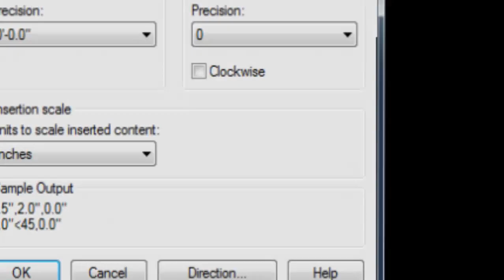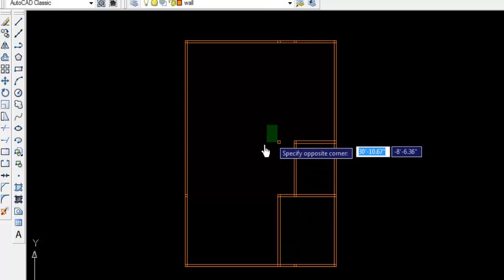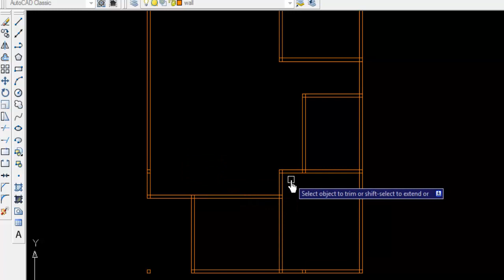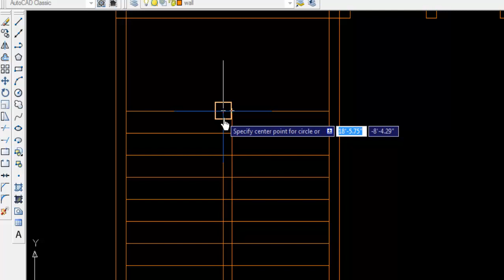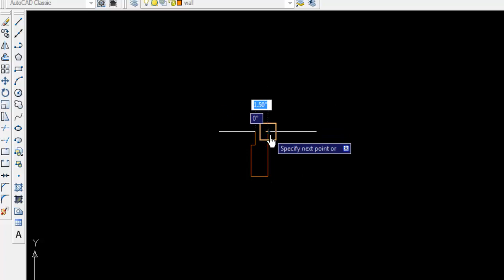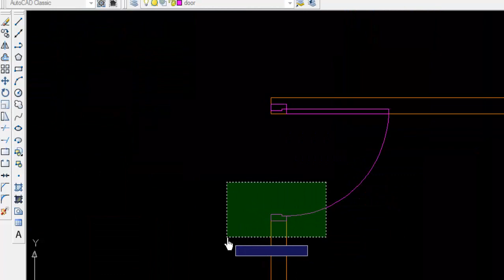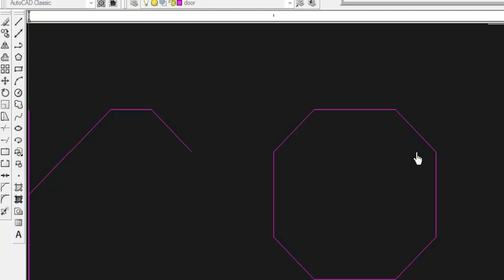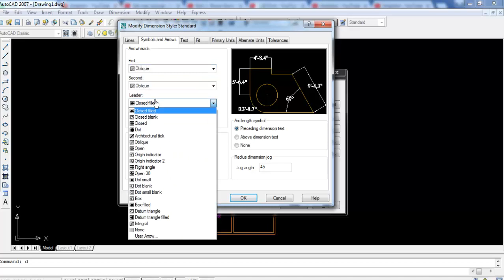AutoCAD tutorial / Autocad tutorials for beginners / autocad tutorial building plans / floor plans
As an architect I have 3 years of experience in practical field & I have excellent encounter in Architectural design, Interior design, Graphic design, Architectural drafting, 3d modeling, 3d render, 2d drafting and design related other technical computing skills. I have excellent
Architectural design cost
• 2D floor plan = 20$
• Side elevation = 20$
• 3d floor plan =25$
• Interior design =30$
• 3d Furniture Design = 10$
• Exterior design =40$